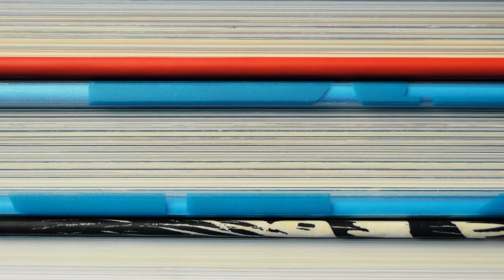Music Copyright Free YouTube | Best Music Mix | ♫ No Copyright ♫ | Royalty Free Music